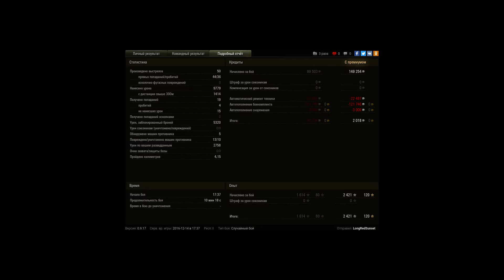просто 140 в топе...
с самого начала боя и до последнего снаряда